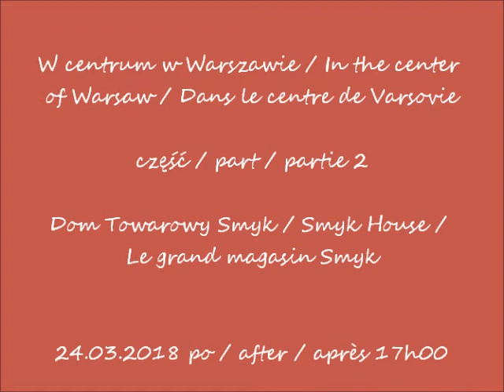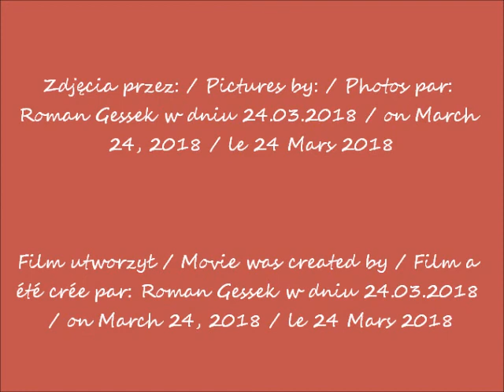2018 03 24 w centrum Warszawy Smyk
Dom Towarowy Smyk / Smyk House / Le grand magasin Smyk
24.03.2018 po / after / après 17h00